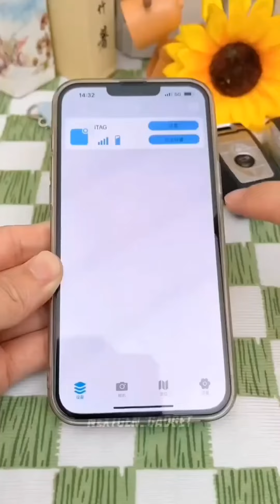10 Amazing Keychains You’ve Probably Never Seen Before!